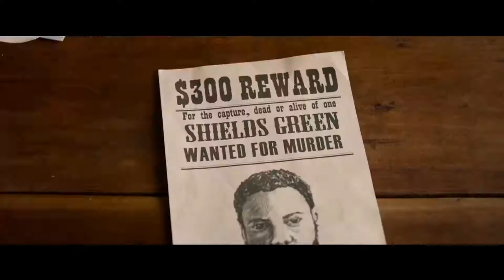EMPEROR Trailer (2020)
pewdiepie markiplier asmr jake paul music logan paul jacksepticeye dantdm despacito fortnite game grumps bts snl wwe joe rogan david dobrik ricegum stephen colbert shane dawson eminem popularmmos ssundee minecraft vanossgaming buzzfeed john oliver taylor swift cnn cardi b baby shark drake shane try not to laugh post malone ninja tyt pewdiepie vs t series fgteev last week tonight msnbc ariana grande game theory fox news nightcore james charles dude perfect billie eilish seth meyers study music songs cnn live xxxtentacion dunkey ed sheeran peppa pig alex jones roblox lofi hip hop colbert rick and morty fox news live philip defranco trump ben shapiro bruno mars idubbbz slime trevor noah old town road coryxkenshin t series youtube kendrick lamar lofi gm buzzfeed unsolved vines react aphmau ufc  jontron sml funny videos nicki minaj liza koshy michael jackson guava juice nba youngboy jeffree star jimmy fallon watchmojo studio jenna marbles bill maher rachel maddow havana jordan peterson imagine dragons jimmy yummy gold fiverr upwork movie film songs iraj wasthi